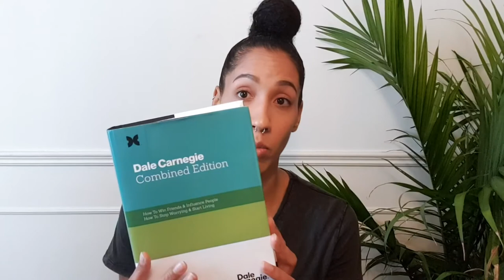What I Did This Weekend: Montreal Edition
A Weekend in Montreal: Going Back to School!

Well, it wasn’t quite “school,” but I was learning a bunch. Check out my review of the weekend; a brief explanation of the Dale Carnegie 3-Day Immersion Course and what I learned about public speaking, interpersonal communication and more!

Thanks to Dale Carnegie Canada, AthletesCAN, GamePlan, Sport Canada, and the Canadian Olympic Committee for making this experience possible!